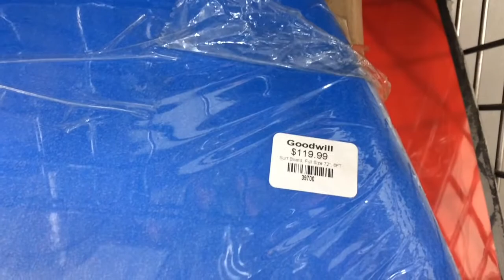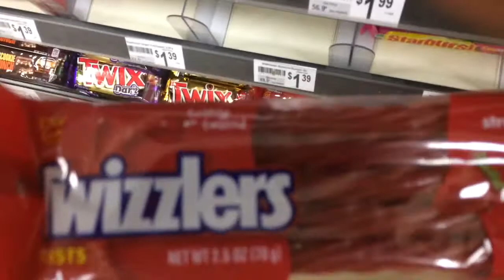SICK OF CRUTCHES! My journey to obtain a walking cane.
I went to Goodwill thrift store to find myself a cane. I had some bad luck.